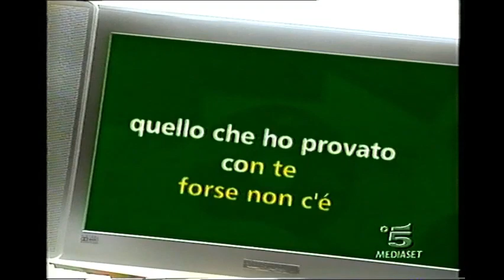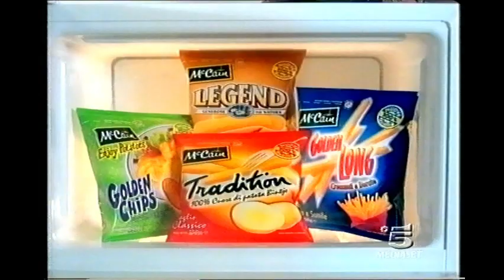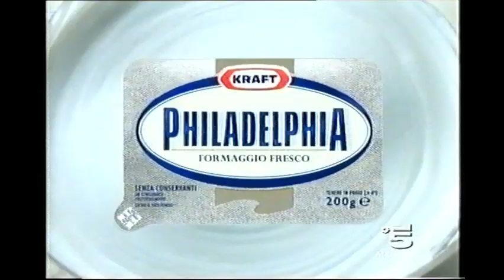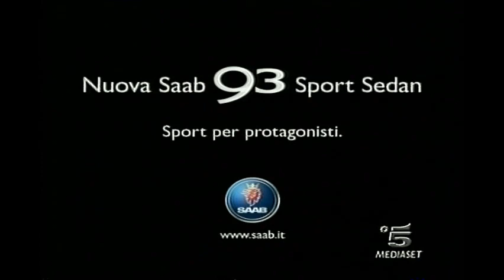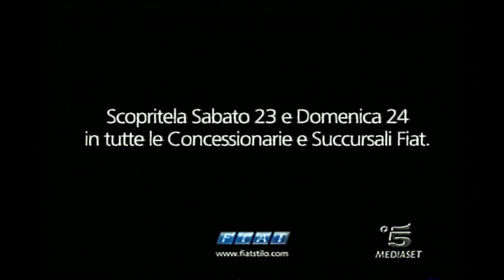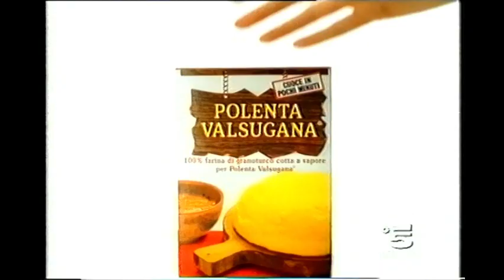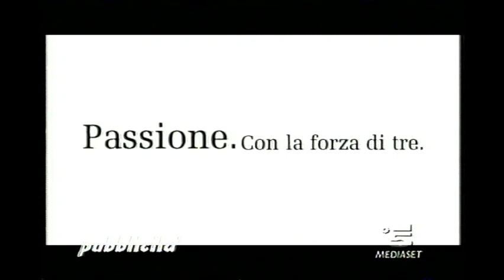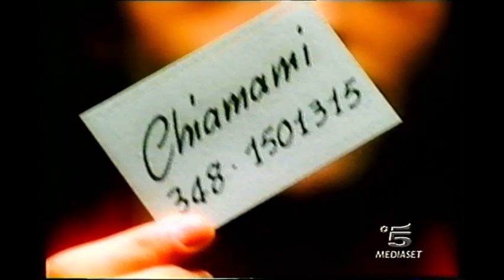Sequenza pubblicitaria Canale 5 (Nov. 2002) - Spot da cassetta vhs